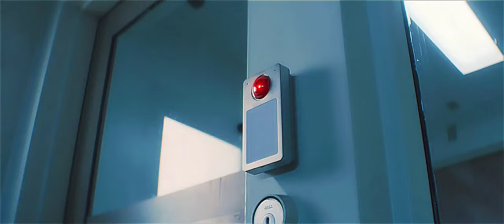Zemo Escape from Prison - The Falcon And The Winter Soldier - (2021) - Tv Series - Marvel Studios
Zemo Escape from prison because Bucky need him